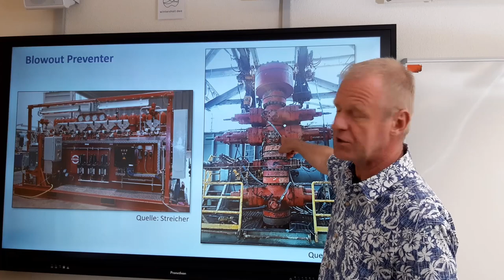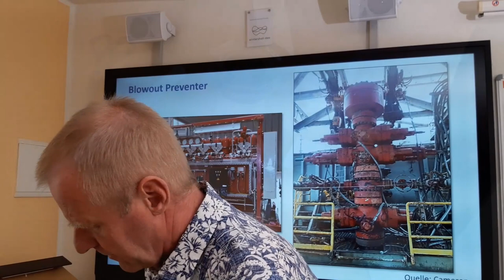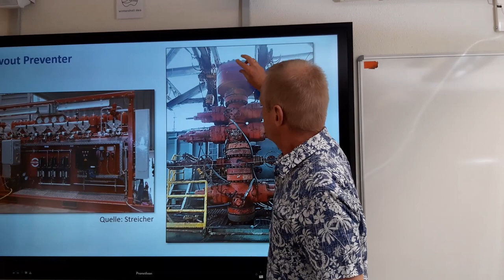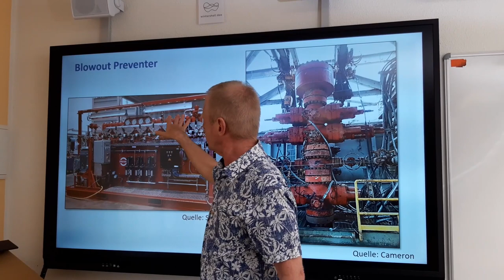Wie funktioniert ein Blowout Preventer?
Sprecher und experimenteller Aufbau: Prof. Dr.-Ing. Matthias Reich
Kamera: Wibke Reich
Institut für Bohrtechnik und Fluidbergbau Technische Universität Bergakademie Freiberg Studiengang Geotechnik und Bergbau